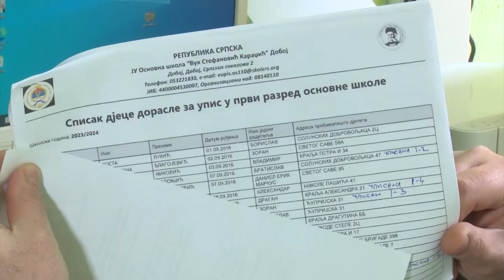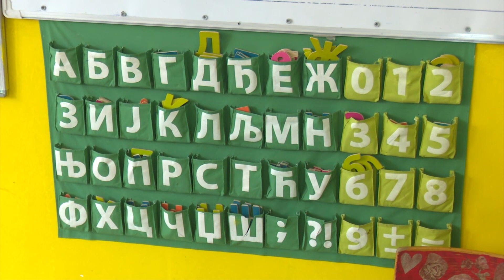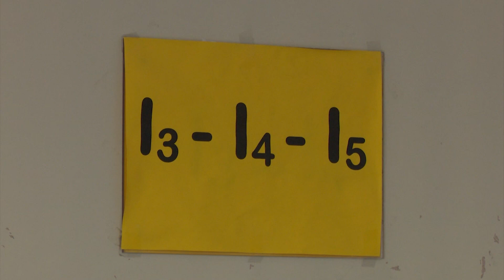Doboj: Počeo elektronski upis prvačića– 14.2.2023.